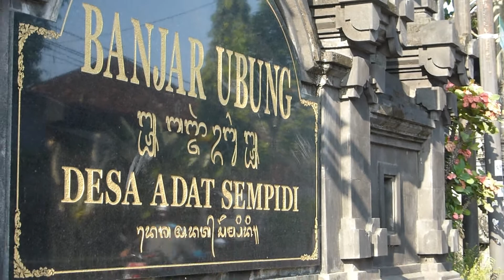Ogoh ogoh 2018 banjar ubung desa adat sempidi badug bali teaser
Ogoh ogoh 2018 banjar ubung
Desa adat sempidi badung bali